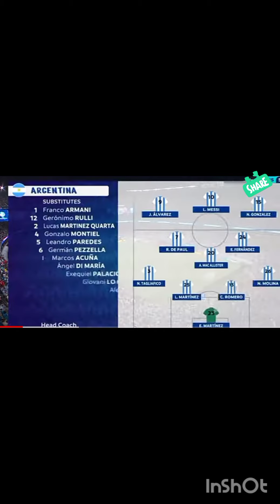Argentina vs Chile / copa america 2024 highlight